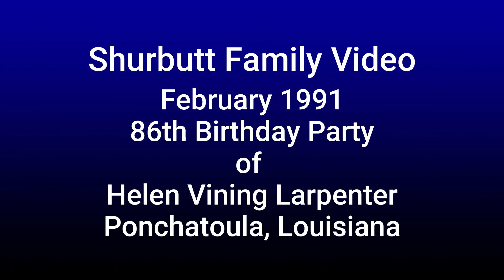1991-02 Shurbutt Family Video Grandma Larpenters 86 birthday